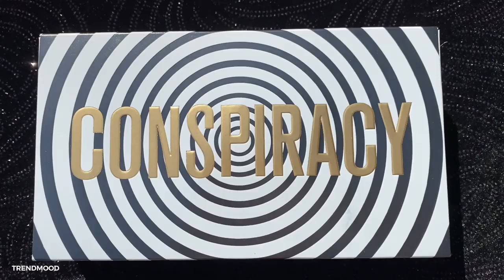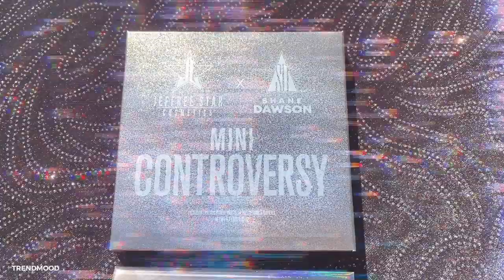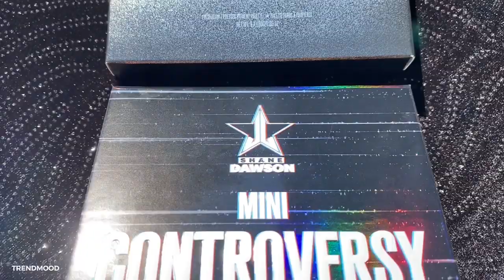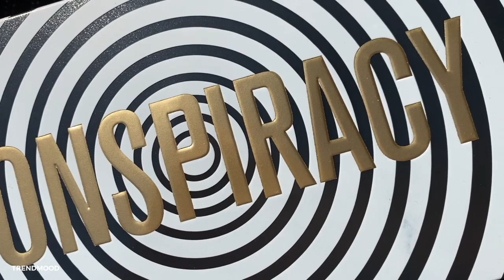SHANE DAWSON X JEFFREE STAR THE CONSPIRACY PALETTE AND THE FULL COLLECTION + SWATCHES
Hope you enjoy this video! Such an Epic! 💗🖤🐷Collaboration
What are your favorite items?
XO
Sophie

includes:
1. The Conspiracy Palette (18 shades) $52
2.  The Mini Controversy Palette (9 shades) $28
3. Bundle palettes $72
4. 6 VelourLiquidLipstick shades (matte, Metallics) $18 each
Shane
Ryland
Are you filming
OOh My God
I Gotta Go
Jeffree, What the
5. Liquid Lipstick Pig Vault $90 *JSC exclusive
6. Shane Glossin’ Clear Gloss $18
7. Diet Shane LipBalm $18 *JSC exclusive
8. Conspiracy Collection Bundle (all makeup + black imprint travel bag) $210
9. Pig 🐷 Mirrors $30 each black & pink
10.  makeup bags:
Imprint travel bag $30
Black double zip $40
Pink double zip $40
Accessory bag $30
Pink side bag $35
Black side bag $35
11. Track jogger $45
Track jacket $55